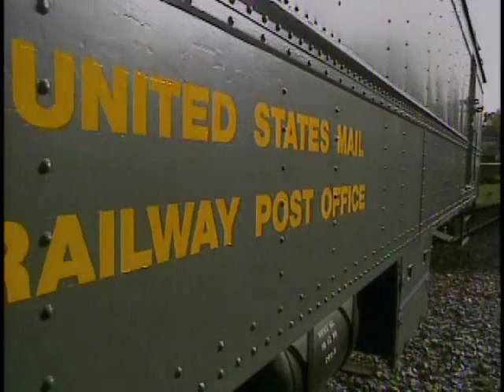Mail By Rail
Filmed in 1993, Mail By Rail is the story of the Railway Post Office clerks, as told by four ex RPO clerks, Tom Clifton, Harold Coffman, Winston Lark and Don Shenefelt.